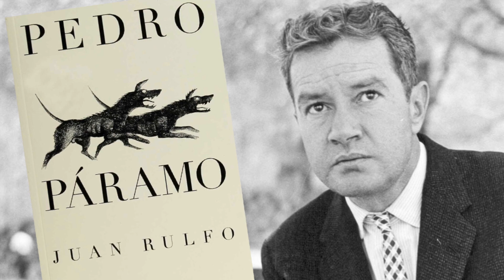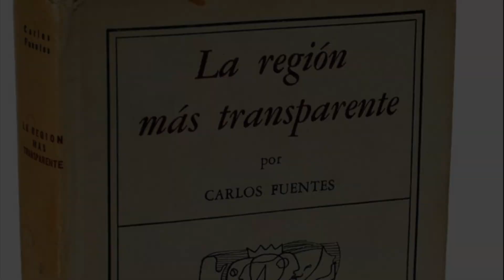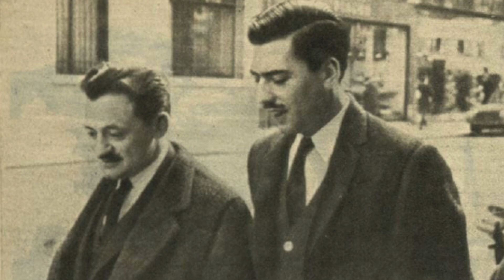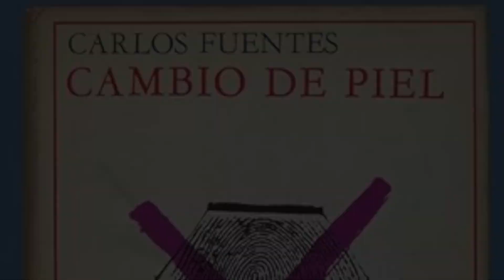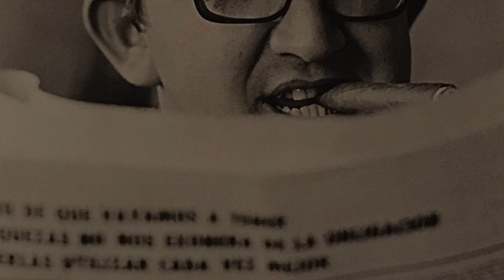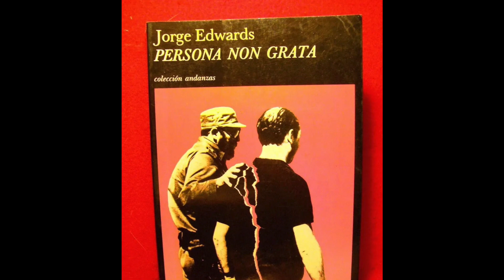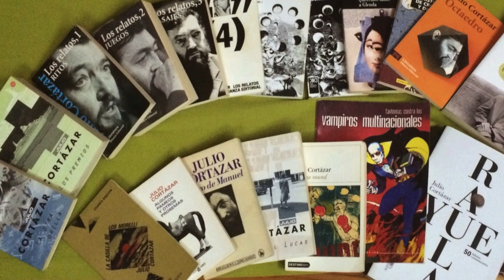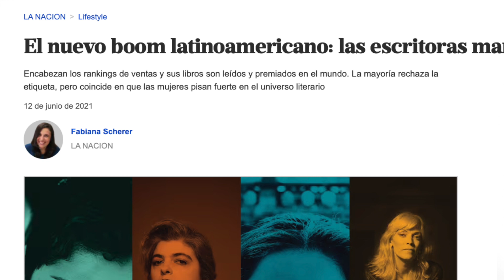"Las Cartas del Boom" - (Análisis del libro y del Boom Latinoamericano) - 2 Vagos Divagando #5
En este episodio nos zambullimos en uno de los fenómenos culturales más apasionantes del siglo XX, el llamado "Boom Latinoamericano", a través de este fabuloso documento histórico recientemente publicado por Alfaguara: "Las Cartas del Boom". El libro recorre el jugoso intercambio epistolar entre García Márquez, Vargas Llosa, Carlos Fuentes y Julio Cortázar ( los 4 escritores más conocidos del llamado Boom, pero no los únicos).

Antes de  que "estallara" el Boom, había una pléyade de escritores latinoamericanos de altísima calidad como Juan Rulfo, Jorge Luis Borges, Octavio Paz, Juan Carlos Onetti, Ernesto Sábato, Arreola y muchos otros. Pero en 1959, con la publicación de "La región más transparente" de Carlos Fuentes, cambió todo...

En esta divagación, extensa e intensa, Charly y Felipe intentan desentrañar los secretos de esos "cuatro Beatles" de la literatura latinoamericana y contestar algunas preguntas claves:  ¿Fue realmente importante el Boom? ¿Fueron tan grandes estos cuatro escritores? ¿Qué papel tuvo la Revolución Cubana? ¿Por qué se terminaron distanciando varios de ellos? Y es que más allá del morbo desatado por la novela de Jaime Bayly, sobre el famoso puñetazo de Vargas Llosa a García Márquez, la historia tiene mucha tela para cortar... y "Las Cartas del Boom" es una lectura clave para entender mejor lo que pasó...
El libro,  además, contiene un vasto apéndice con una extraordinaria colección de ensayos y entrevistas únicos, artículos escritos por los propios protagonistas del Boom, varias cartas grupales, como las dirigidas a Fidel Castro o los manifiestos de solidaridad con los presos políticos, y una detallada cronología de los hitos más importantes del "Boom Latinoamericano".

00:00 Inicio
01:59 El libro de Jaime Bayly
02:55 ¿Qué es "Las Cartas del Boom"
04:00  El Pionero del Boom: Carlos Fuentes
05:08  ¿Qué fue el llamado Boom Latinoamericano?
08:37  Los menos conocidos del "Boom" (aunque no menos importantes)
16:23 "La región más transparente" - La novela que abrió el "Boom".
18:25 El impacto de la Revolución Cubana
20:00  El compromiso de los 4 con la revolución cubana
21:00  La visión de Mario Benedetti
22:55 Las primeras disputas
24:00 La idealización de la Revolución
29:45 El sueño de irse a París
31:50 Las dificultades para publicar antes del Boom
33:45 El rol de Carlos Barral y de Carmen Balcells
36:00 La importancia de Carlos Fuentes
37:35 Las cartas entre Fuentes y Cortázar
40:30 La relación entre García Márquez y Fuentes
43:05 La relación entre García Márquez y Vargas Llosa
44:15 En medio de la Guerra Fría
46:20 La decadencia de la Revolución
50:10 El Caso Padilla
54:50 Jorge Edwards y Persona Non Grata
56:40 Vargas Llosa se distancia de la Revolución
57:20 Julio Cortázar se radicaliza
59:30 Vargas Llosa y las mujeres
1:00:15 Jose Luis Cuevas. La Ruptura y la Cortina de Nopal
1:06:11 Vargas Llosa y sus primeras novelas
1:07:25 García Márquez y su obra
1:09:10 El mejor libro sobre la obra de García Márquez lo escribió Vargas Llosa
1:10:20 Julio Cortázar y Rayuela
1:16:00 Vargas Llosa y su trayectoria
1:20:00 Las mujeres y el Boom
1:22:42 El nuevo Boom de escritoras latinoamericanas
1:28:00 El revolución cultural de los años 60 y el Boom
1:30:18 La próxima divagación: Woody Allen

Felo H. Tovar